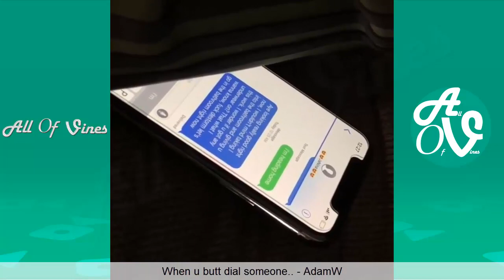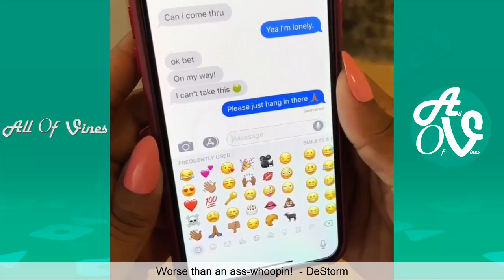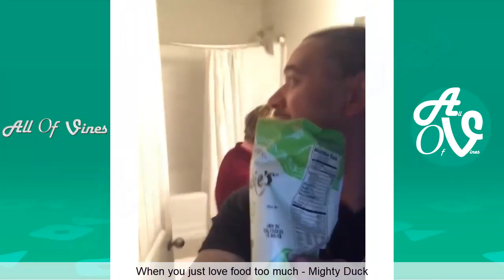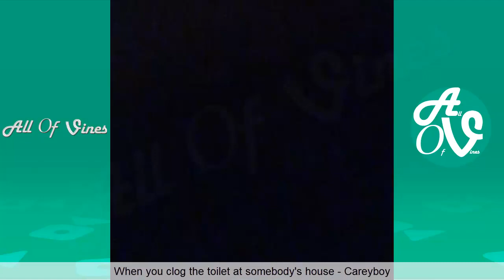Try Not To Laugh Or Grin While Watching Instagram Videos Compilation | Insta & FB Funny Videos 2018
"IMPOSSIBLE CHALLENGE" Try not to laugh or grin while watching Funny Instagram Compilation and Vines.

Instagram and Facebook FUNNY VIDEOS April 2018.